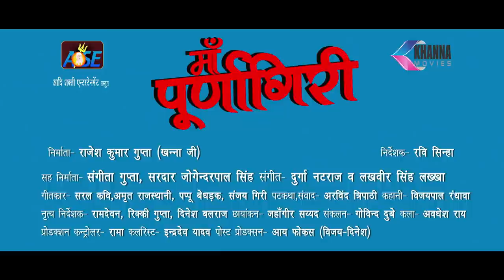Maa Purnagiri Official Trailer | Raj Gill, Poonam Dubey, Gajendra | Lakhbir Singh Lakha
Lakhbir Singh Lakha Ji and Khanna Movies presents hindi feature film "Maa Purnagiri" starring Raj Gill, Poonam Dube, Gajendra Chauhan and Ali Khan and music composed by Durga Natraj & Lakhbir Singh Lakha.